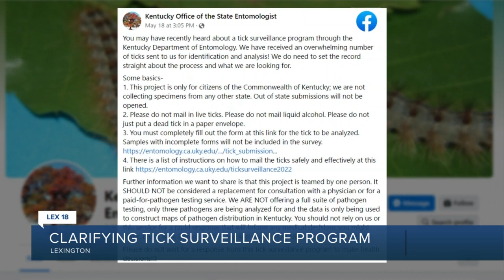Clarifying tick surveillance program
Scientists at the University of Kentucky say they're getting hundreds of ticks in the mail as part of their surveillance program.